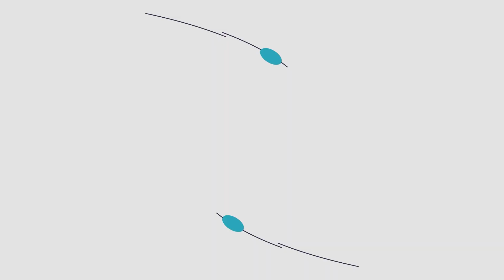Anoka Winterfest 2023 | Anoka, MN | QCTV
Anoka's annual Winterfest was held last weekend at George Enloe Park!

We stopped by to check out all of the winter activities, and the festival's newest attraction!